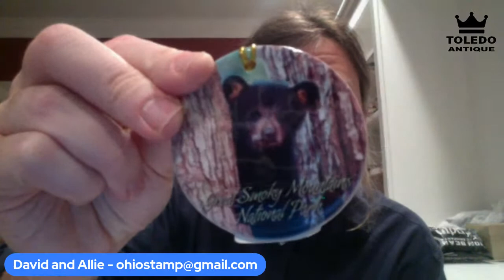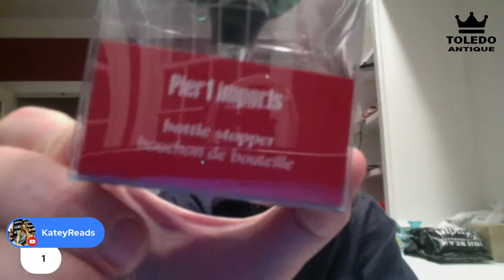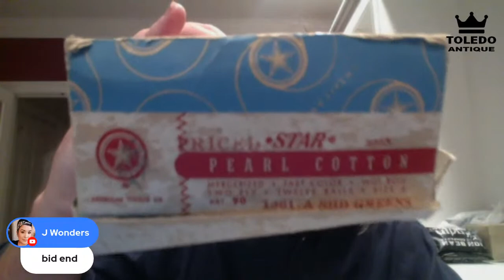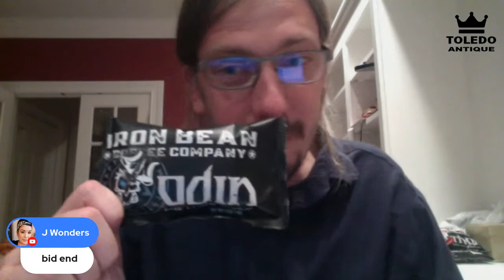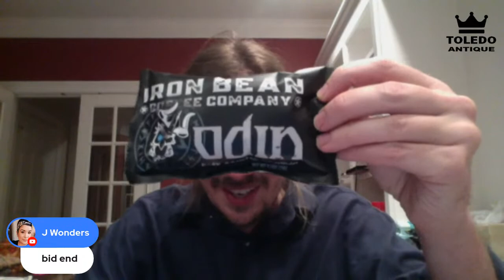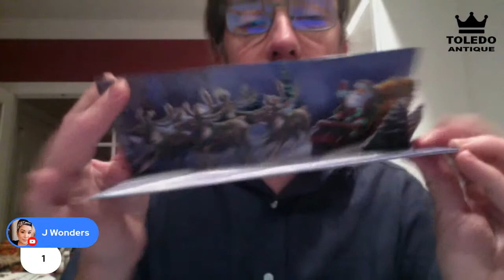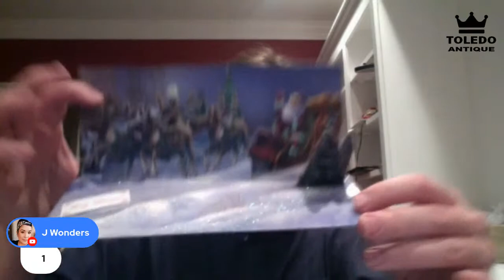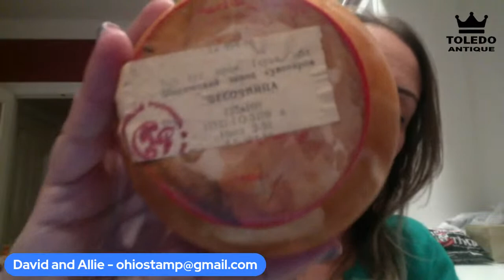BLACK FRIDAY LIVE SALE Everything will start at 1 DOLLAR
Come along with us and shop incredible deals of 1 DOLLAR.